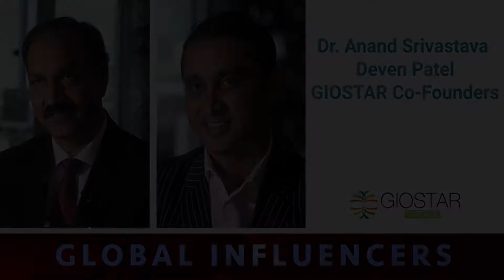GIOSTAR Co-Founders: Global Influencers (Excerpt from The Healthcare Revolution)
GIOSTAR Co-Founders Dr. Anand Srivastava and Deven Patel recently appeared in a documentary entitled The Healthcare Revolution.